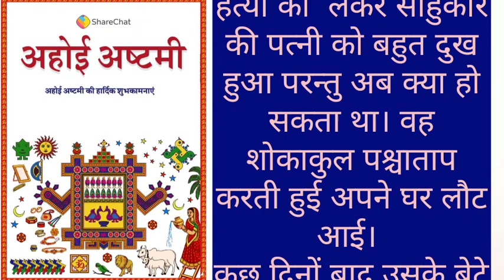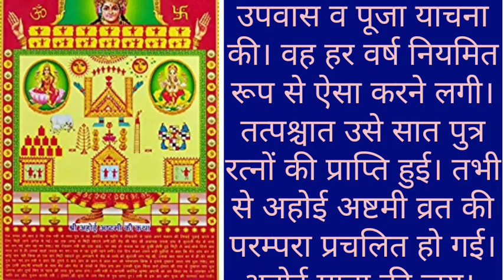अहोई अष्टमी की कथा। Ahoi Astmi ki Katha.